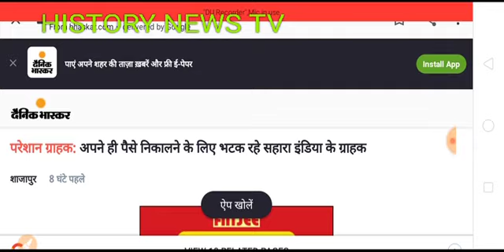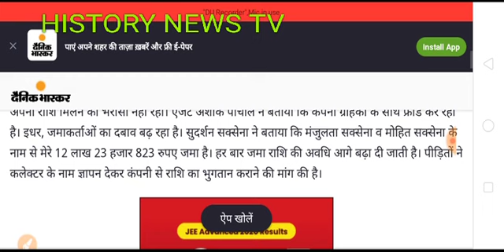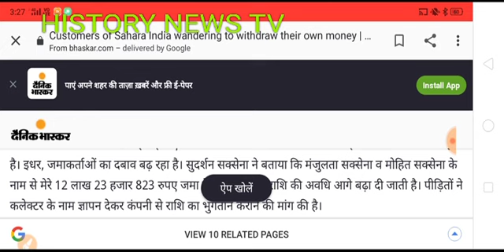Sahara India news 8 October 2020, सभी सहारा इंडिया परिवार के निवेशकों के लिए बहुत ही ज़रूरी सुचना